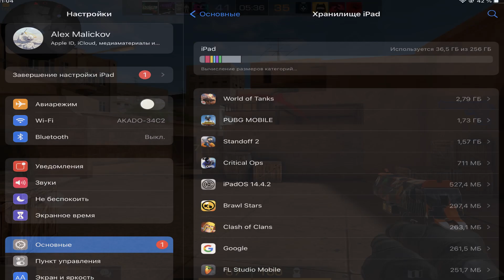СТОИТ ЛИ ПОКУПАТЬ IPAD MINI 5 В 2021 ГОДУ ДЛЯ STANDOFF 2?